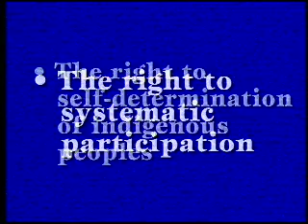Health of the Indigenous People of the Americas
This video shows how is the status of the health of different indigenous population in the Americas